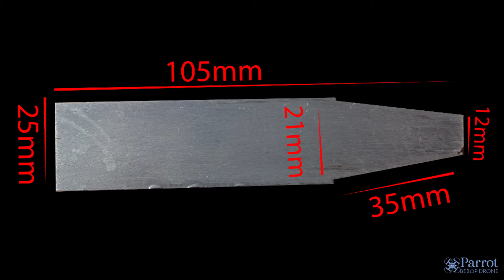Tuto Hydra Drone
Après avoir perdu mon Bebop 2 (549,00 € à l'eau) dans le Canal du Midi cet été 2016, j'ai décidé de confectionner 4 flotteurs pour Bebop 2.